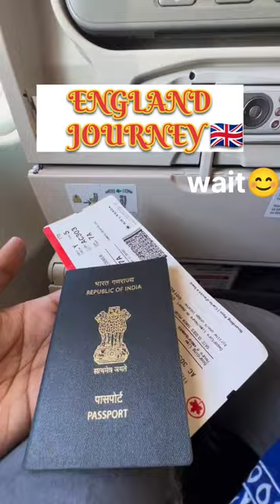England -Flight journey India to uk first time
I'm Samer london vlog - a college-turned-lifestyle creator living in London and vlogging my life like we're on FaceTime. On my channel, you'll find a little bit of everything: daily and weekly vlogs, routines, travel, advice, and anything

More related videos link-
You must watch it ✅